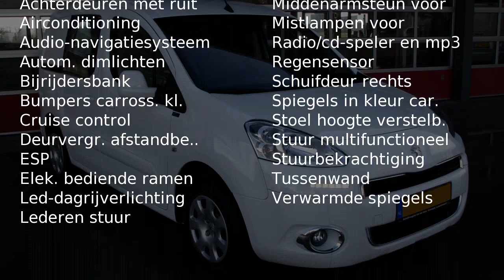Peugeot Partner 120 1.6 E-HDI L1 NAVTEQ